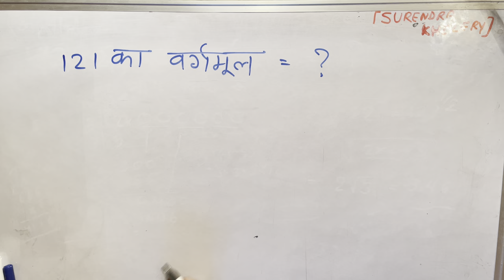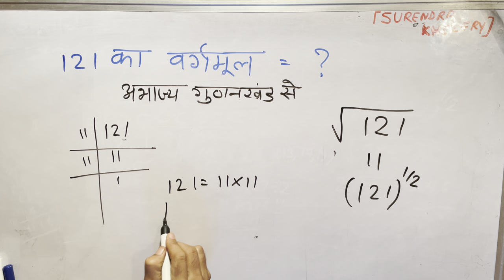121 का वर्गमूल कितना होता है | √121 By Surendra Khilery In Hindi